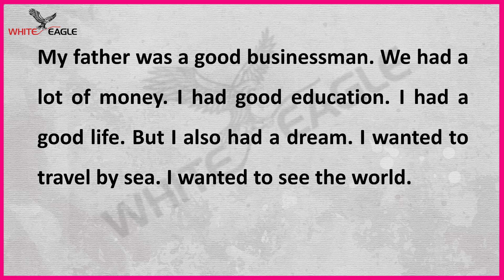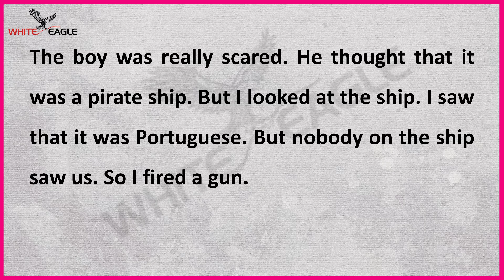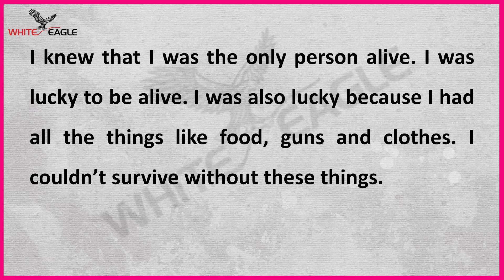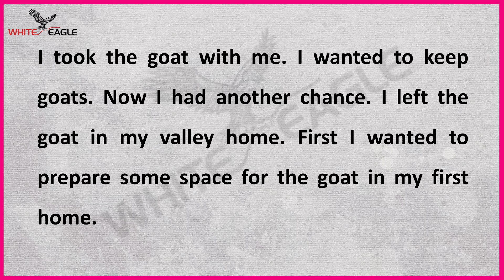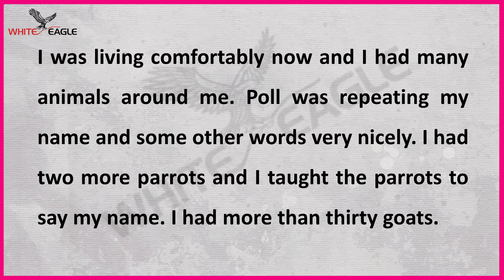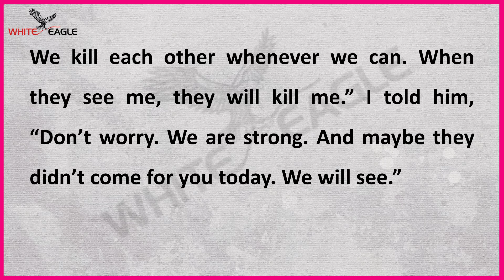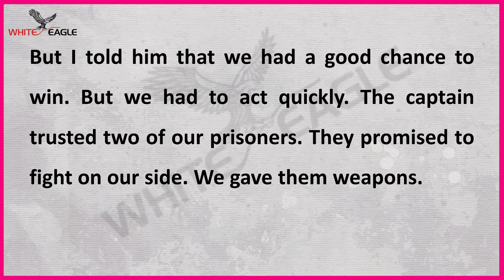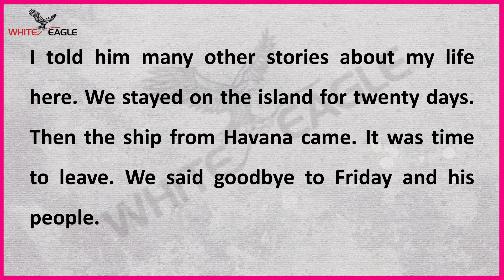Robinson Crusoe (Level 2) | How to Learn English | Improve Your English | Learn English Speaking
Welcome to our English learning series! In this video, we will explore the classic of Robinson Crusoe at Level 2 English proficiency. Join us as we dive into the adventures of this iconic character and learn valuable English vocabulary and grammar along the way. This video is perfect for individuals looking to improve their English skills and enhance their ability to speak and understand the language. Watch now and take your English learning journey to the next level!